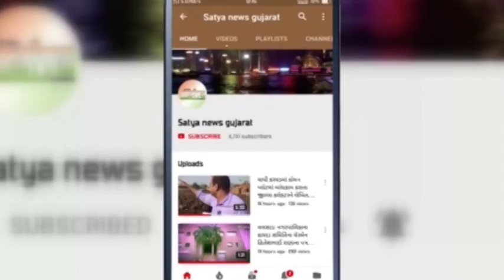સત્યડેના અહેવાલો ની અસર : વલસાડમાં ફેરિયાઓ માટે એકજ જગ્યાની કરાઈ વ્યવસ્થા !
વલસાડ માં લારીઓ અને ફેરિયાઓ બજાર માં ઉભા રહી સોશિયલ ડિસ્ટનિંગ જાળવતા નહિ હોવાના સત્યડે નાઅહેવાલ બાદ  પોલીસ તેમજ નગરપાલિકા ના સયુંકત અભિયાન અને પ્રયાસો થી વલસાડમાં અલગ અલગ જગ્યા ઉપર ઉભા રહેતા શાકભાજી વિક્રેતા લારી વાળા ઓને એક જ જગ્યા ઉપર રહી વેપાર કરવા સૂચના અને અમલ કરાવ્યો હતો.
વલસાડ ના તિથલ રોડ ઉપર આવેલ પ્લાઝા ની સામે આવેલ પૂજા અભિષેક ની બાજુ ના મેદાન તેમજ તિથલ રોડ ઉપર આવેલ ગવરમેન્ટ કોલોની ની સામે નું મેદાન ફેરિયાઓ ને હંગામી ધોરણે  ફાળવી દેવામાં આવ્યું છે.
જેથી ગરીબ લારી વાળો પણ વેપાર કરી શકે અને ગ્રાહકો ને પણ સગવડતા મળી રહે ભીડ પણ ના થાય તેના માટે એક એક મીટર ના અંતરે માર્ક કરી કોરોના ના ડિસ્ટનિંગ ના નિયમો જળવાય તે રીતે વ્યવસ્થા કરવામાં આવી છે.આમ હવે તંત્ર દ્વારા આ રીતે વ્યવસ્થા કરવામાં આવતા આખા શહેર માં ખરીદી માટે અટવાતા લોકો ને પણ સગવડા થતા ગ્રાહકો અને ફેરિયાઓ ની સમસ્યા નો પણ અંત આવ્યો છે.